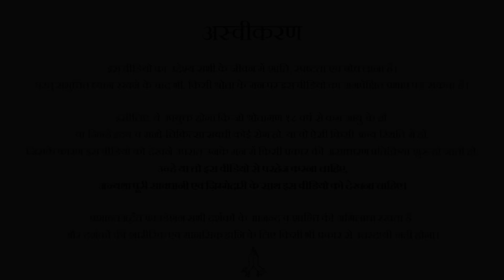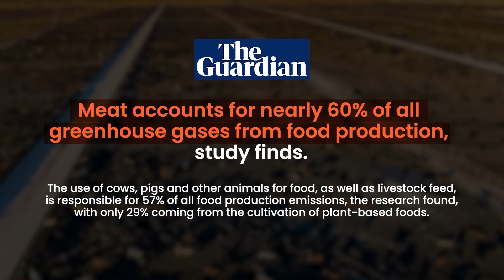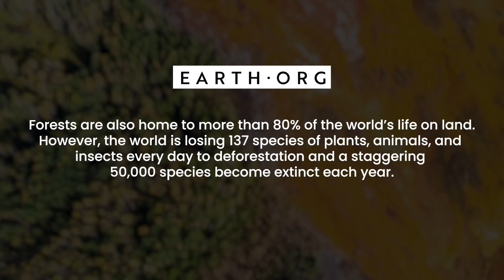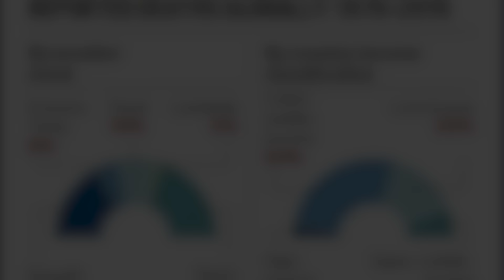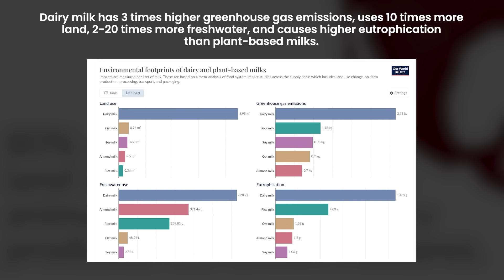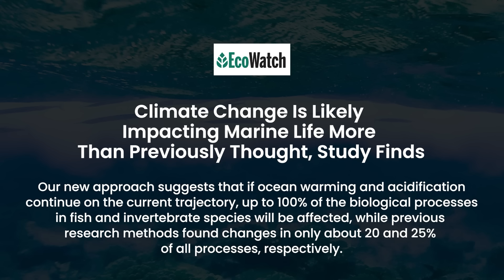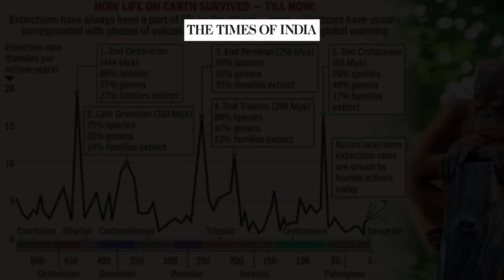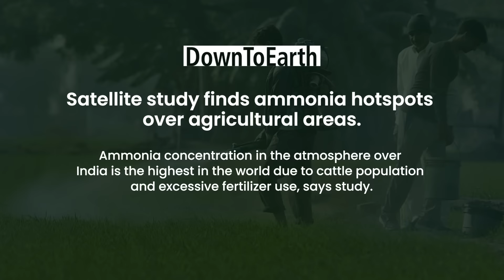बकरा खाऊंगा, पृथ्वी चबाऊंगा: मुझे वोट दो || आचार्य प्रशांत, बातचीत (2024)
वीडियो जानकारी: 14.06.24, बातचीत सत्र, ग्रेटर नॉएडा

प्रसंग:
~ भारत में मटन-मछली कैसे चल जाती है?
~ भारत के नेता क्यों मछली और माँस खाते हुए नज़र आए?
~ क्या वोट के लिए माँस और मछली खाना ठीक था?
~ क्या कारण है कि वोटों के लिए नेताओं ने माँस सेवन करना स्टार्ट कर दिया?
~ क्यों नेताओं को एक प्रमुख वर्ग के लोगों के वोट चाहिए?
~ माँसाहार किस प्रकार घातक है?
~ पर्यावरण के प्रदूषण लिए माँसाहार किस प्रकार ज़िम्मेदार है?
~ क्या मजहब माँस खाना सिखाता है?
~ मांस न खाने पर जो मांस बेचने वाले हैं उनका रोजगार बंद हो जाएगा तो वो कैसे कमाएँगे?
~ धर्म जानवरों को मारना सिखाता है?
~ पशु कृषि में भारत सबसे आगे क्यों है?

- Climate Change: Biggest Threat Modern Humans Have Ever Faced

- Meat accounts for nearly 60% of all greenhouse gases from food production, study finds.

- Only two years left to save the world from climate catastrophe: UN climate chief

- Today, 41% of global deforestation—and 80% of Amazon deforestation—is driven entirely by beef production.

- 77% of all agricultural land is used to raise livestock for meat and dairy.

- Forests are also home to more than 80% of the world’s life on land.

- Study found 60% of all mammal carbon mass from livestock, 36% from people, only 4% from wildlife

- India saw extreme weather events almost every day from Jan to Sep 2023: report

 - India experiencing one of its longest and deadliest summers, shows IMD data
Climate scientists are taken aback by the scale and expanse of extreme heat this year.

- 11. Deloitte research reveals inaction on climate change could cost the world’s economy US$178 trillion by 2070

- The climate crisis disproportionately hits the poor: World Economic Forum

- Unchecked, climate change will push up to 130 million people into poverty over the next 10 years—unravelling hard-won development gains.

- Muslims are the poorest religious group in India.

- Over 70% workers globally exposed to excessive heat, India’s manual labour at risk: ILO

- Avoiding meat and dairy is ‘single biggest way’ to reduce your impact on Earth
While using 77% of agricultural land, animal products provide only 18% of global calorie supply and 37% of protein supply.

- Meat Industry Using ‘Misinformation’ to Block Dietary Change, Report Finds

- Producing 1 kg of beef requires around 15,000 liters of water on average.

- Average greenhouse gas emissions per kilogram of major food products worldwide